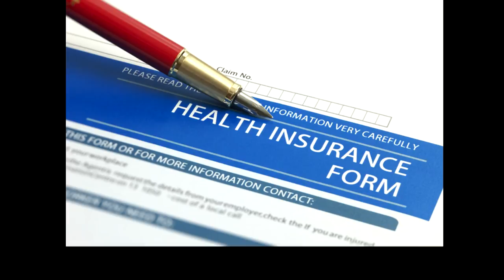Fuck Capitalism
Capitalism sucks. We need a moneyless society. A resource-based economy.